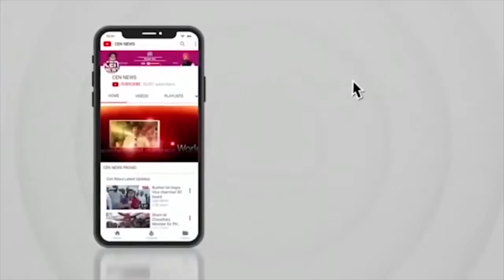लॉरेंस बिश्नोई को भेजूं क्या' बुर्का पहनी महिला ने सलमान के पिता सलीम खान को दी धमकी